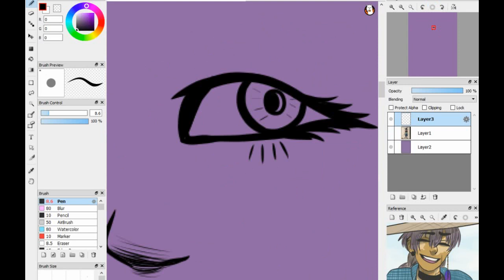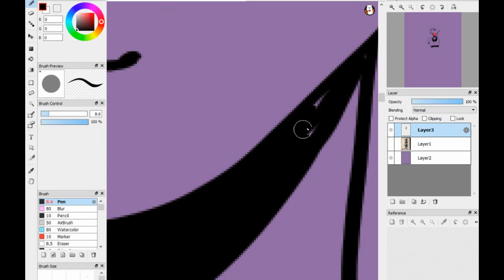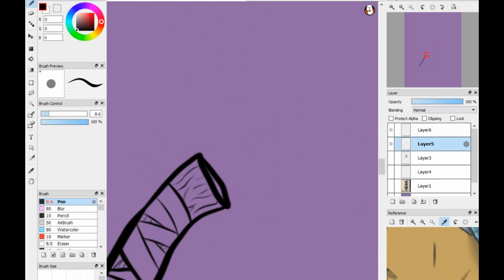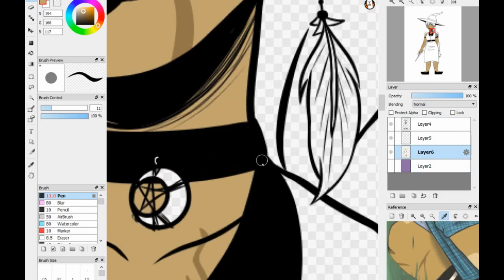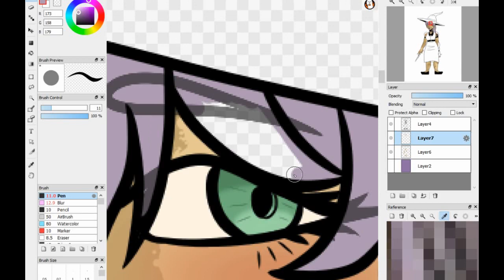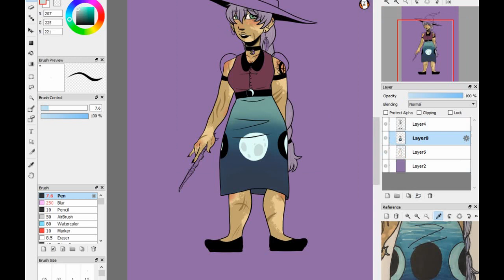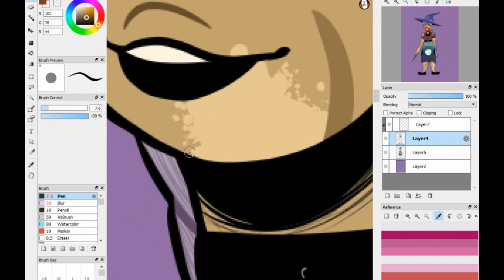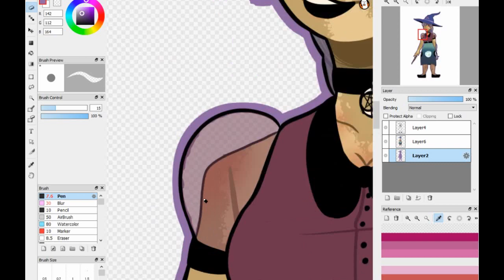SP3 | Sena Lapon Revise